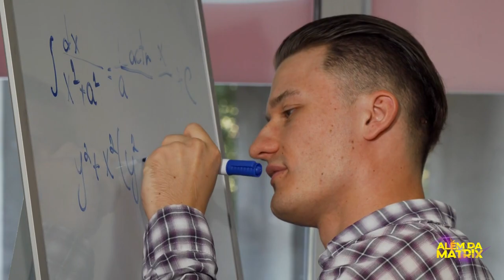Paradoxo de Moravec - Os robôs são mais inteligentes que nós?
Nossa mente é a maior dádiva que nós temos, nisso eu sei que você acredita!

E já como dizia Arnold Bennett, a maior máquina que existe somos nós mesmos, devido às nossas potências pessoais, as capacidades de evoluirmos e nos aperfeiçoarmos mais ainda.

E o gancho vem agora: na época de Arnold, estavam surgindo as máquinas e a substituição da mão-de-obra humana, assim como ocorre hoje em dia.

Mas isso nos deixa em um grande paradoxo, pois se nós somos tão potentes assim, criamos e destruímos muitas coisas, porque uma das nossas criações nos supera?

Hoje vamos adentrar um pouco nesse paradigma, ou melhor ainda, nesse paradoxo que nos ronda: porquê eles conseguem e nós não?

E falando em robôs, tecnologia e coisas do tipo, já se inscreva no nosso canal e ative o sininho, assim você vai ficar sempre ligado nos nossos lançamentos e vai cada vez mais ficar mais inteligente, quem sabe você não supera um robô, mas caso não ocorra, ficará Além da Matrix!